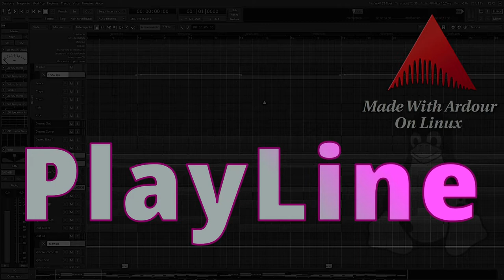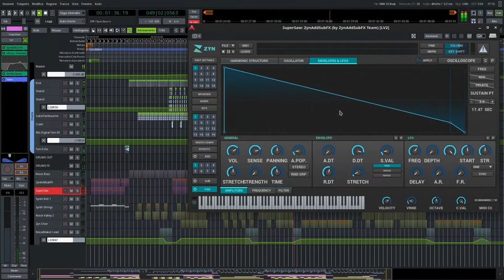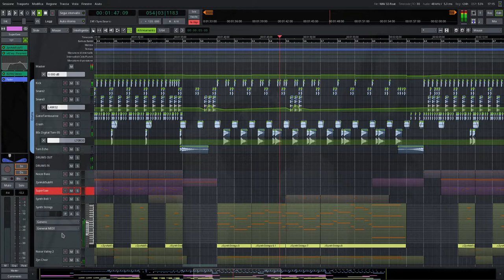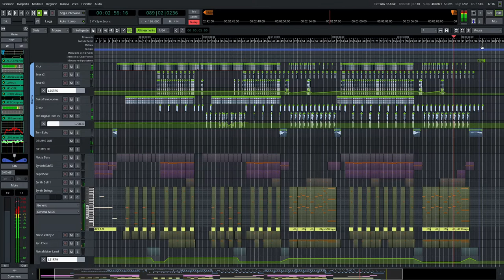[Ardour] PlayLine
Track made with Ardour and only open source software.